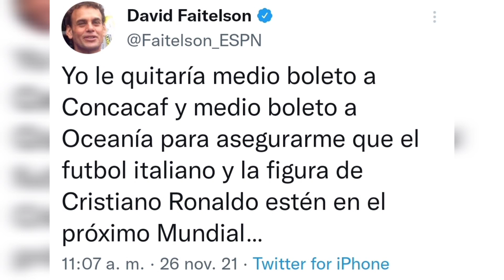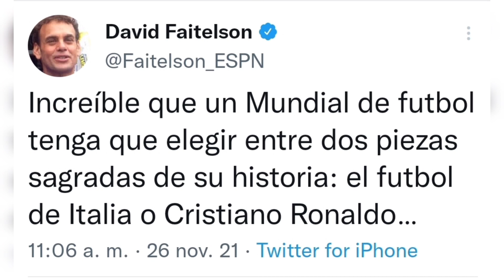Faitelson siguiere a Concacaf ceder boleto para que Cristiano Ronaldo vaya al mundial de Qatar